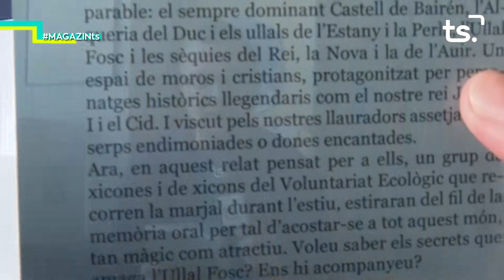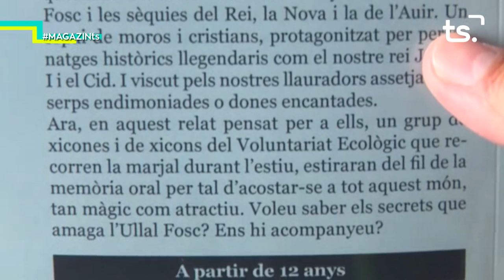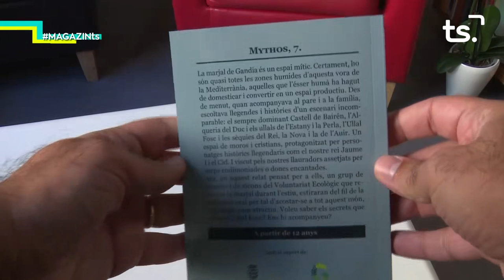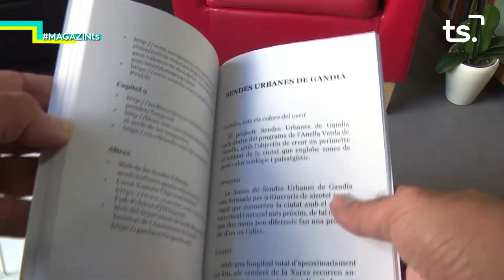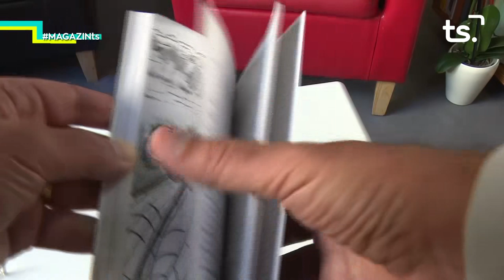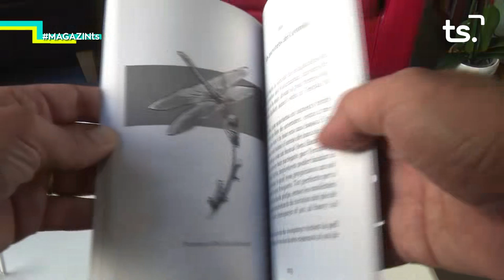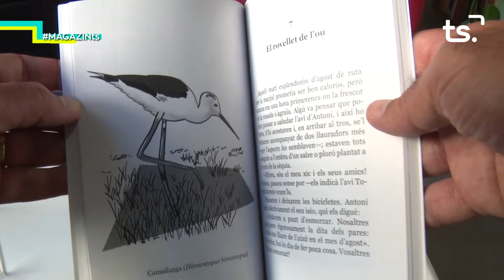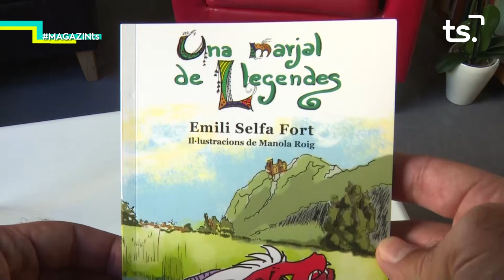2018 12 03 MAGAZIN TS - “UNA MARJAL DE LLEGENDES”